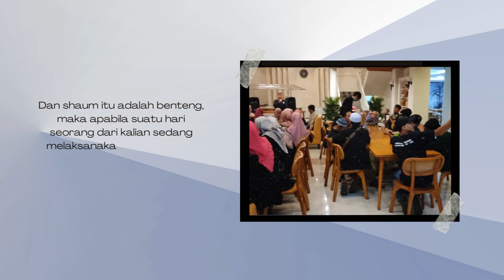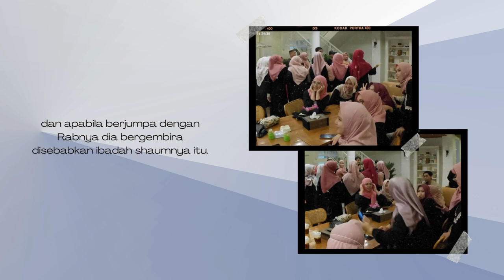Keutamaan Puasa: 2 (Dua) Kebahagiaan Bagi Orang yang Berpuasa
Judul                    : 2 Kebahagiaan Bagi Orang yang Berpuasa
Original gambar : Foto dan Video by Tantan Rustandi, and Friends
Dokumentasi      : Kegiatan Buka Bersama
Tim                       : Hemodialisa RSUD Al Ihsan Pemprov Jabar Bandung
Tanggal                : 18 April 2023/ Ramadhan 1444 H

Ada sejumlah keutamaan puasa.  Dalil hadits yang menjadi rujukan dari hal itu ada banyak.  Di antaranya hadits yang diriwayatkan oleh Imam Bukhari, di bawah ini:

"Telah menceritakan kepada kami Ibrahim bin Musa telah mengabarkan kepada kami Hisyam bun Yusuf dari Ibnu Juraij berkata: telah mengabarkan kepada saya 'Atha' dari Abu Shalih Az Zayyat bahwa dia mendengar Abu Hurairah radliyallahu 'anhu berkata: Rasulullah shallallahu 'alaihi wa sallam bersabda:

"Allah Ta'ala telah berfirman: "Setiap amal anak Adam adalah untuknya kecuali shaum, sesungguhnya shaum itu untuk Aku dan Aku sendiri yang akan memberi balasannya. Dan shaum itu adalah benteng, maka apabila suatu hari seorang dari kalian sedang melaksanakan shaum, maka janganlah dia berkata rafats dan bertengkar sambil berteriak. Jika ada orang lain yang menghinanya atau mengajaknya berkelahi maka hendaklah dia mengatakan 'Aku orang yang sedang shaum'. Dan demi Dzat yang jiwa Muhammad berada di tanganNya, sungguh bau mulut orang yang sedang shaum lebih harum di sisi Allah Ta'ala dari pada harumnya minyak misk. Dan untuk orang yang shaum akan mendapatkan dua kegembiraan yang dia akan bergembira dengan keduanya, yaitu apabila berbuka dia bergembira dan apabila berjumpa dengan Rabnya dia bergembira disebabkan ibadah shaumnya itu."  (HR Bukhari, No. 1904, dalam Kitab Fathul Barri).

Di antara keutamaan puasa sebagaimana hadits di atas, adalah bahwa orang yang shaum akan mendapatkan dua kebahagiaan:

1. Apabila ia berbuka, ia bergembira.

Al-Qurthubi berkata, “maksudnya, ia bergembira karena lapar, dan dahaganya telah hilang dengan diperkenankannya berbuka.  Ini adalah kegembiraan secara tabiat, dan inilah makna pertama yang dapat dipahami.  Ada pula yang mengatakan bahwa kegembiraannya waktu berbuka, dikarenakan hal itu merupakan kesempurnaan puasanya, penutup ibadah puasanya, dan keringan dari Tuhannya, serta penolong baginya untuk puasa selanjutnya.”

Ibnu Hajar berkata, “Tidak ada halangan apabila dipahami lebih luas dari makna yang disebutkan tadi.  Setiap orang bergembira sesuai dengan keadaanya, sesuai dengan kedudukannya masiing-masing manusia dalam hal tersebut.  Sebagian orang kegembiraannya dianggap mubah (boleh), sebagian yang lain dianggap mustahab (disukai); sebagaimana kebahagiaan yang disebabkan oleh hal-hal yang telah disebutkan di atas.”

2. Dan apabila bertemu Tuhannya, ia bergembira.

Ibnu Hajar berkata, “Yakni, karena pahala puasanya.  Dikatakan, kegembiraannya saat bertemu Tuhannya, mungkin dikarenakan gembira terhadap Tuhannya, atau gembira karena pahala dari Tuhannya.” (boleh jadi juga karena keduanya).